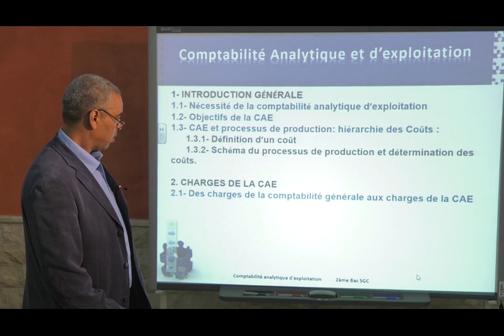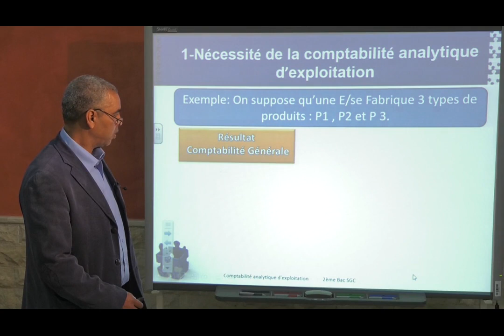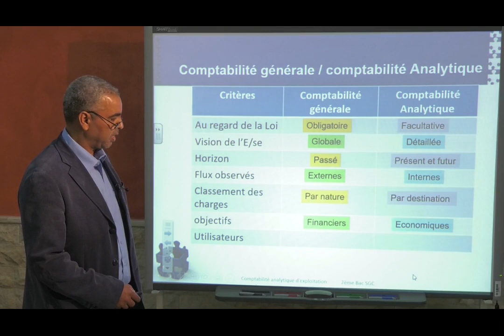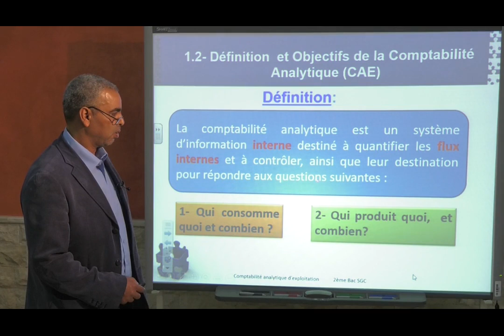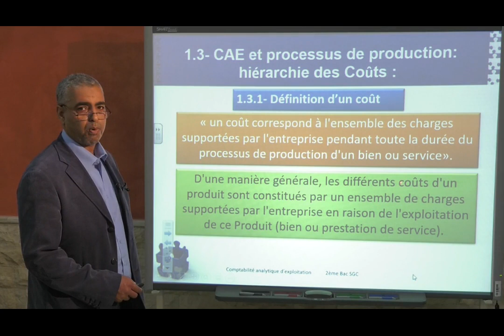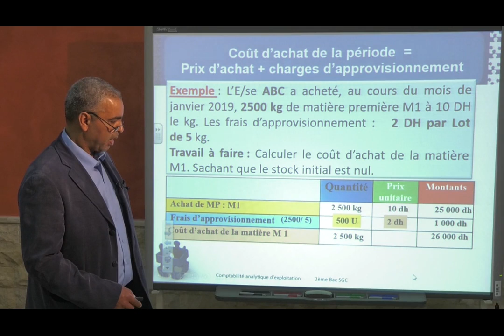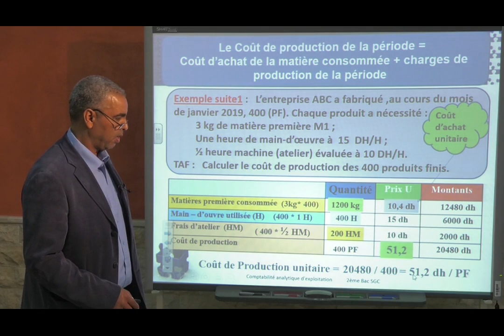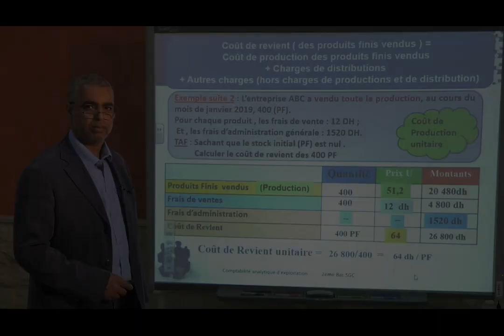comptabilité analytique I introduction à la CAE